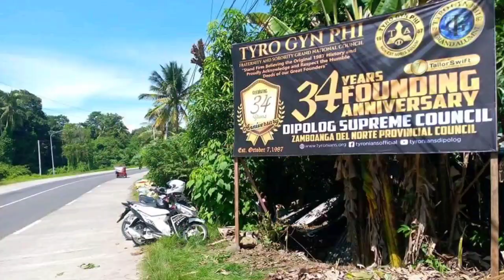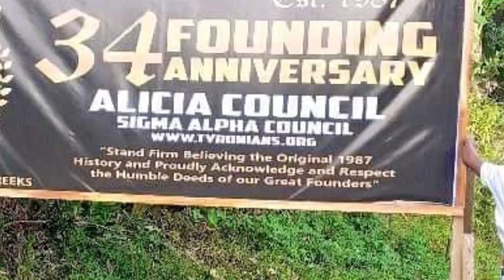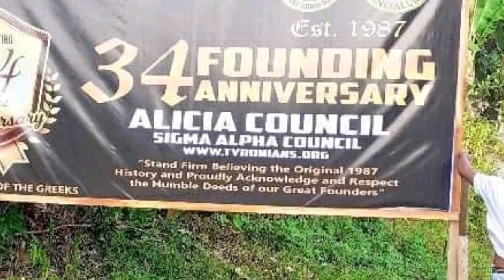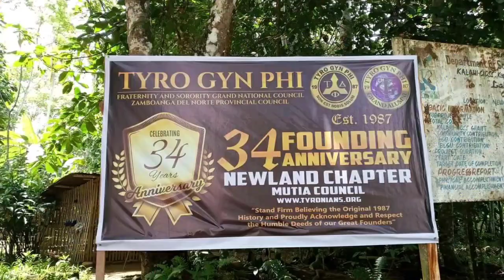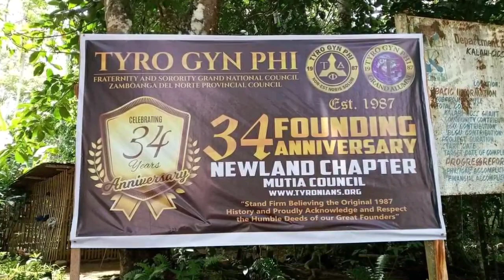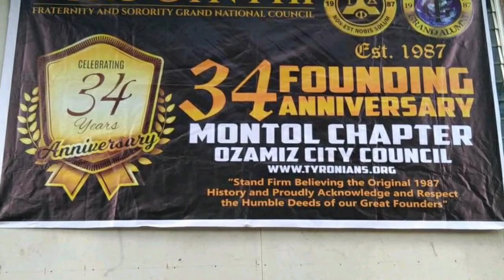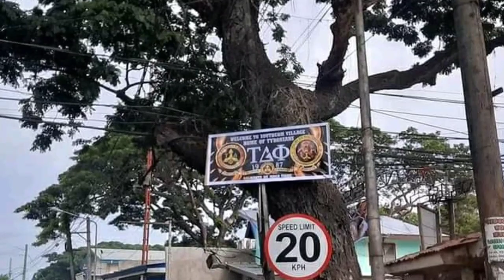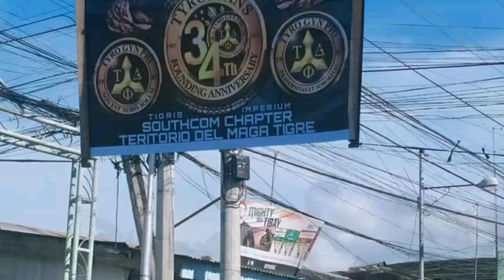Tyro gyn phi Road to 34th Anniversary this coming October 7 2021. long live to all Tyronians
ADVANCED HAPPY 34TH FOUNDING ANNIVERSARY TYRO GYN PHI FRATERNITY AND SORORITY GRAND NATIONAL COUNCIL.

SPECIAL THANKS : TO MAAM  LILIBETH Y ABAMONGA SCHOOL PRINCIPAL OF OZAMIZ CITY NATIONAL HIGH SCHOOL ( OCNHS ).